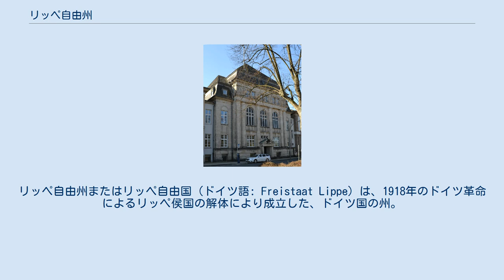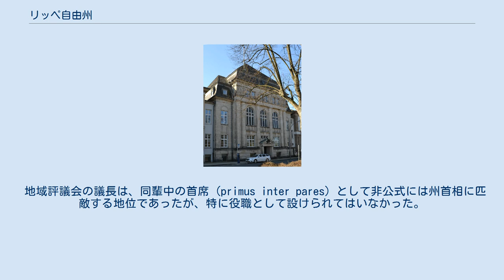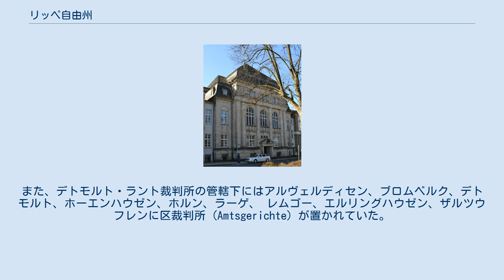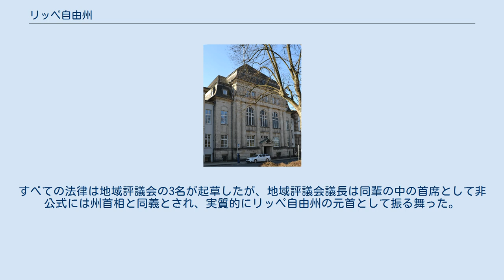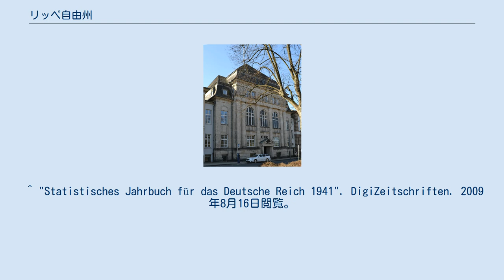リッペ自由州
かつて存在したノルトライン＝ヴェストファーレンの行政区分
リッペ自由州またはリッペ自由国（ドイツ語: Freistaat Lippe）は、1918年のドイツ革命によるリッペ侯国の解体により成立した、ドイツ国の州。
ヴァイマル共和政の元で議会内閣制を敷いた。
1933年のナチス・ドイツによる強制的同一化を経て、1947年にノルトライン＝ヴェストファーレン州に統合された。
 リッペ自由州の範囲は「リッパーラント」と呼ばれ、ヴェストファーレン地方の歴史的景観地区の一つである。
プロイセン自由州のハノーファー県とヴェストファーレン県に東西を挟まれていた。
1921年までは、東部でヴァルデック＝ピルモント自由州の飛び地であるピルモントやヴェストファーレン県の飛び地であるリュクデとも接していた。
リッペ自由州の範囲は、現在のノルトライン＝ヴェストファーレン州北東部のリッペ地区とほぼ対応している。
 リッペ侯家はリップシュタット・アン・デア・リッペを領地とした貴族で、リップシュタットは1666年から1850年までリッペ侯国・ブランデンブルク選帝侯領・プロイセン王国の共同主権下に置かれていた。
リップシュタット近郊にはリッペ自由州の飛び地としてカッペルとリッペローデがあった (現在はリップシュタット市域に含まれる)。
また、グレーフェンハーゲンにも飛び地があった。
飛び地はすべてヴェストファーレン県に囲まれていた。
 リッペ自由州の面積は約1200km²、人口は1947年の時点で150,000人に過ぎず、面積では小さい方から6番目、人口では少ない方から3番目のドイツ国でも小さな州の1つであった。
 最大都市は約25,000人の人口を持つ、リッペ侯国の首都でもあった州都デトモルトであった。
 1918年11月のドイツ革命により、完全普通選挙制と権力分立を備えた民主的な自由州となった。
1920年12月21日に制定されたリッペ自由州憲法第2条では「国権は国民から生ずる」と規定され、立法権はリッペ自由州議会が保持した。
さらに、州憲法第3条、第4条、第11条、第20条(5) などにおいて、国民には国民投票を通じて直接的または間接的に立法に参加できることが定められるなど、先進的かつ高度な国民主権が規定されていた。
1919年から1933年まで、州議会第一党をドイツ社会民主党が占めた。
行政権は州議会が選出する3人の地域評議会にあり、1918年から1920年までは社会民主党のクレメンス・ベッカー、1920年から1933年までは同じく社会民主党のハインリヒ・ドラーケが指導的立場にあった。
 国家社会主義ドイツ労働者党（ナチ党）は政権を狙って運動を行っていたが、1932年11月ドイツ国会選挙などでは議席を減らし、クルト・フォン・シュライヒャー首相の工作により、大幹部のグレゴール・シュトラッサーが離脱するなど、勢力の低下が問題となっていた。
このような状況下で1933年1月5日リッペ自由州議会選挙が行われることとなり、ヨーゼフ・ゲッベルスはこの選挙をナチ党勢力のアピールに用いようとした。
 ナチ党は、リッペ自治州内の古い遺跡であるエクステルンシュタイネやヘルマン記念像などを政治的な目的で「ゲルマン民族の中心地」として宣揚していた。
ナチ党幹部を集めてエクステルンシュタイネで開かれた大規模なパレードでは、それまで一度も言及されたことのない「ドイツ全土」の意味でリッペの名が語られるほどだった。
こうして注目を集めたリッペ自由州ではナチ党支持が高まり、絶対多数には届かないながら約40%の得票を集め、社会民主党を破って州議会の第一党となった。
この選挙はリッペ自由州で行われた最後の選挙となった。
 その後、ナチ党はクルト・フォン・シュライヒャー首相への政治的圧力を強め、遂に1933年1月28日に辞任に追い込んだ。
1933年1月30日にはヒトラー内閣が成立し、リッペ自由州では2月7日にナチ党のエルンスト・クラッペが地域評議会入りしてドラーケの放逐を働きかけた。
1933年5月にはリッペ自由州とシャウムブルク＝リッペを所管する国家代理官としてアルフレート・マイヤーがデトモルトに着任し、ここにリッペ自由州の強制的同一化が完成した。
 1933年3月31日の「ラントとライヒの均制化に関する暫定法」および1933年4月7日の「ラントとライヒの均制化に関する第二法」に基づく強制的同一化により、リッペ自由州の政府・議会は一切の自由を奪わ...